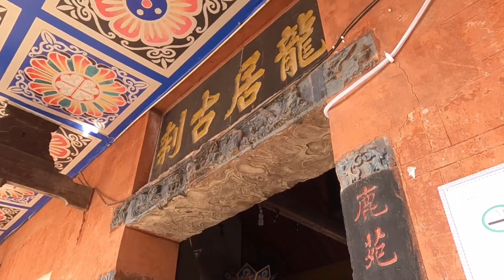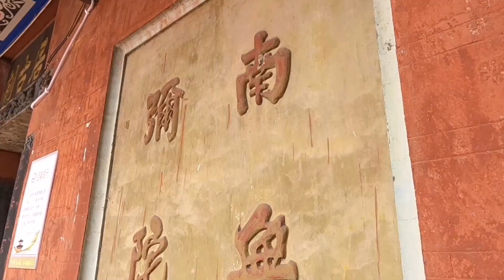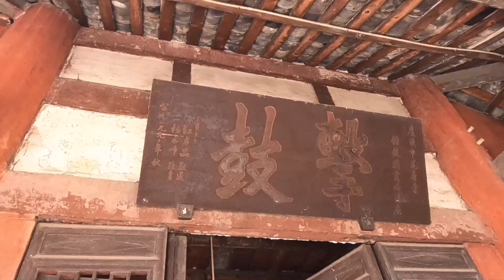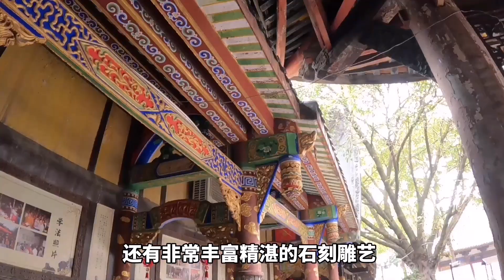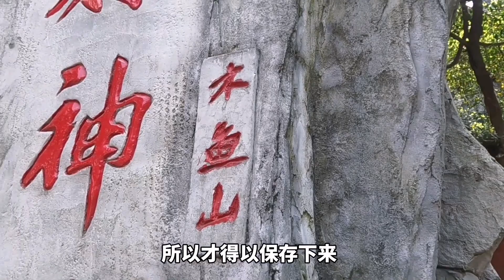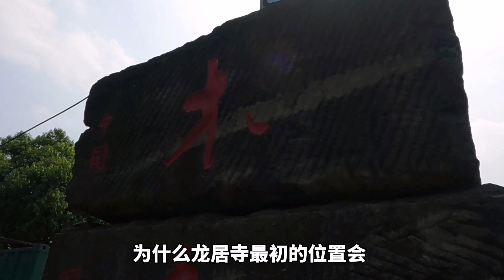四川1200年寺庙，现罕见明朝大殿，四周监控不留死角，殿门紧锁！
行走巴蜀大地，领略天府风情 China tour Panda tour

Walk on the land of Bashu and appreciate the customs of Tianfu

Beautiful scenery, delicious food, historic sites, history and culture are revealed everywhere
Travel ## point ha ## Chengdu ## hometown of giant pandas#